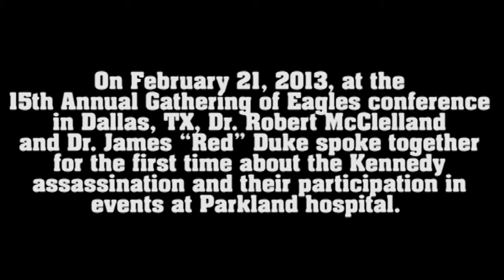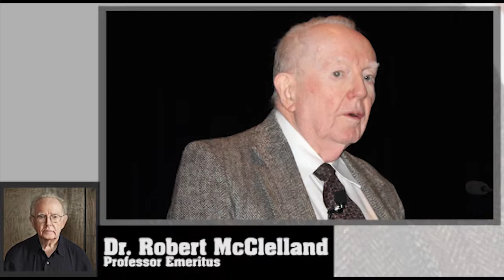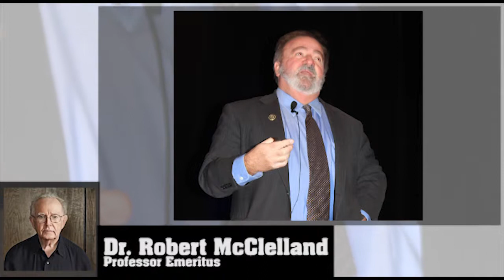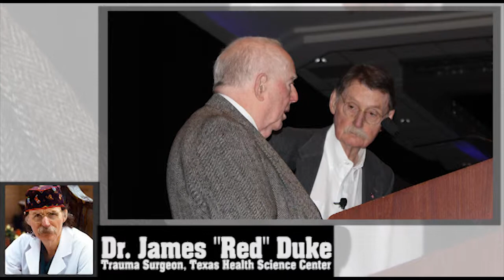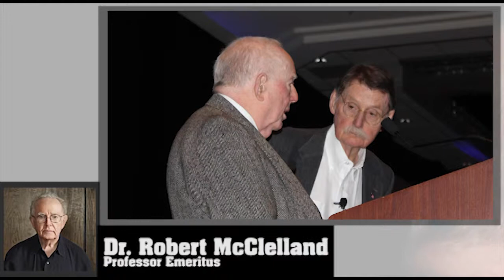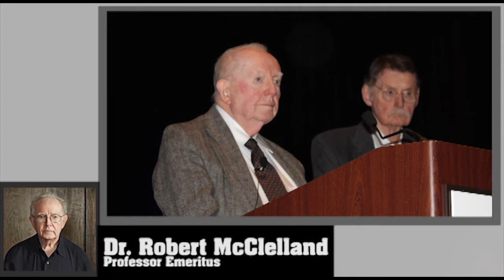Parkland Doctors Discuss Kennedy Assassination: Part 4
On February 21, 2013, at the 15th Annual  Gathering of Eagles  conference in Dallas, TX, Dr. Robert McClelland...